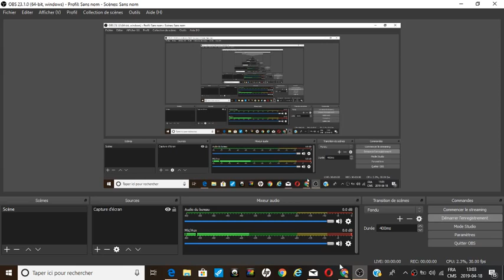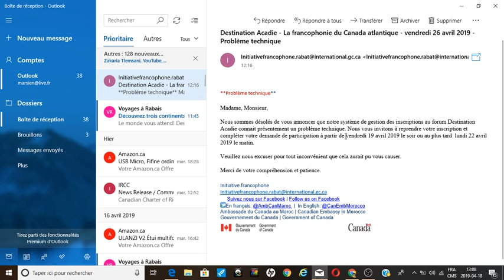Nouveau Brunswick خبر هام لمن يود التسجيل في ملتقى الدار البيضاء للعمل في